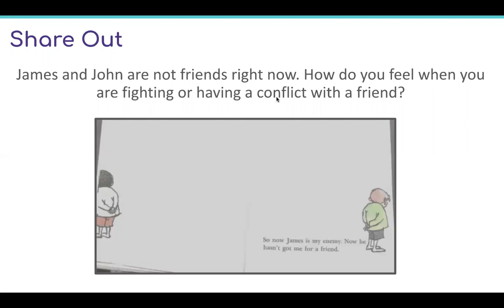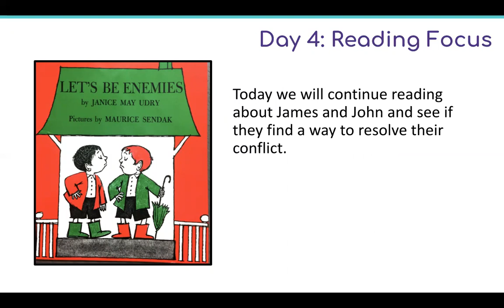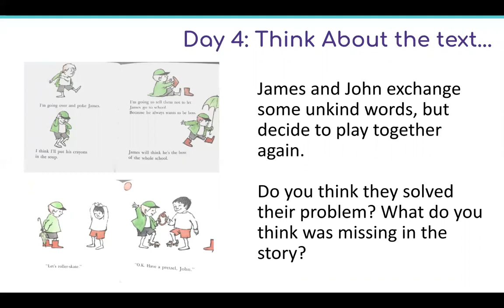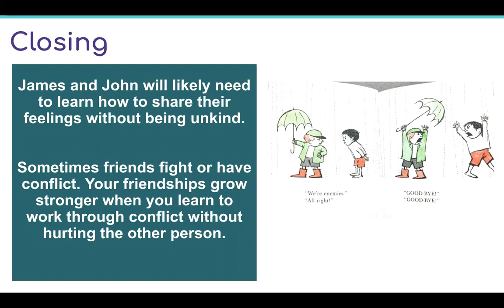Friday SEL 3/20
Todays SEL lesson is about solving conflicts. Listen to the story and think about a time you had a conflict with your friend, brother, sister, or maybe your cousin. Try to relate to the story and talk about what you thought in today's lesson and what you do now to resolve conflicts.